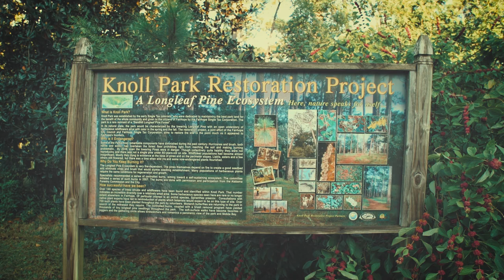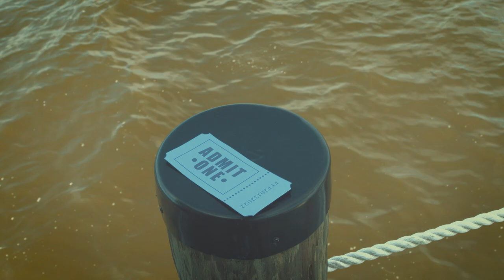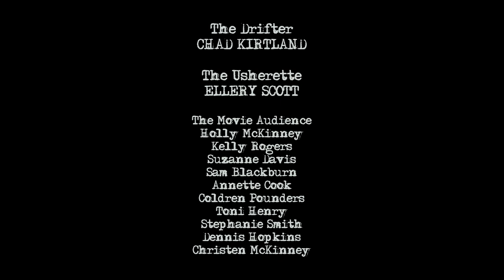FFF Trailer 2022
Opening trailer for the Fairhope Film Festival 2022.
Directed by Jefferson Moore
Produced by Stephen Savage